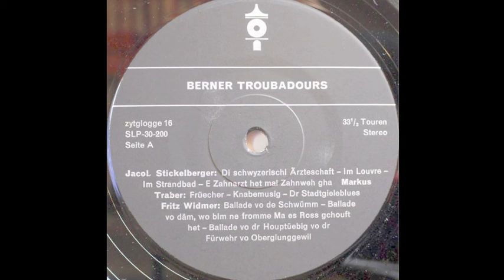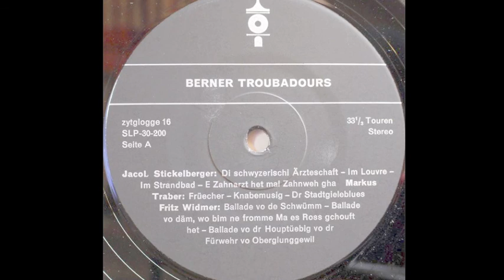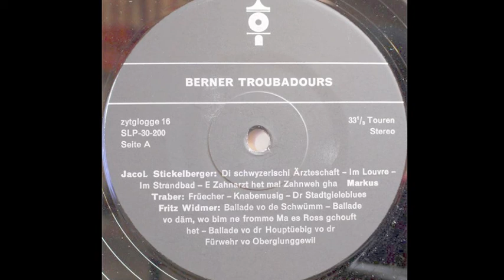Jacob Stickelberger – Im Louvre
Berner Troubadours
Live-Aufnahme aus dem Galerietheater "Die Rampe" Bern, Januar 1971
Copyright: Zytglogge-Verlag, Bern